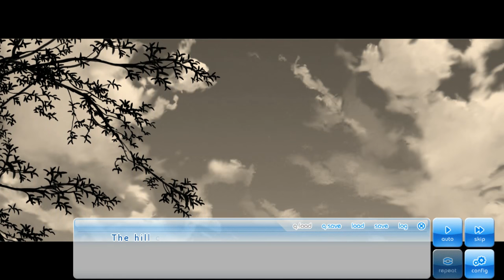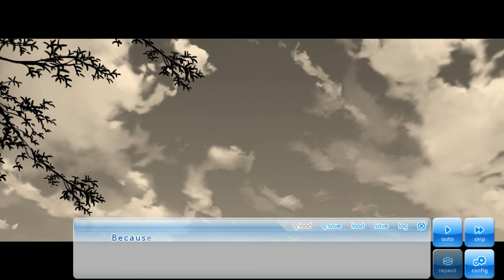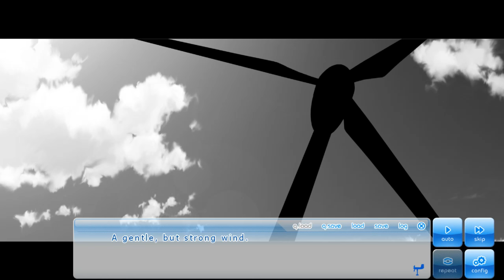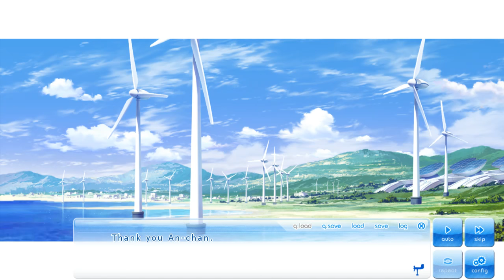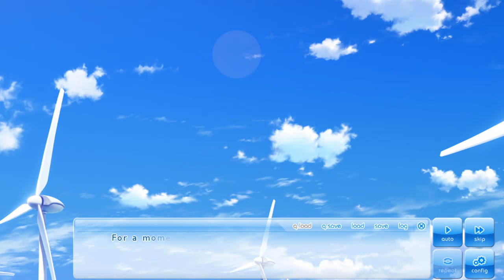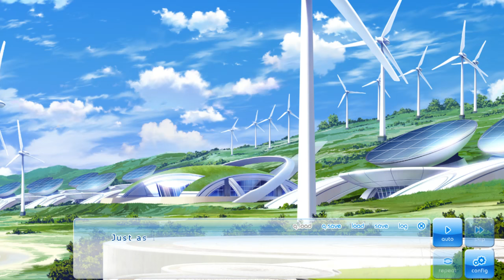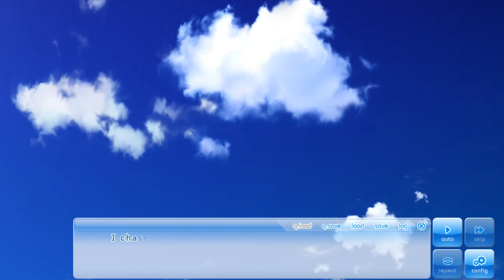If My Heart Had Wings 1 'Italian Edition'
Jamie and Louis embark on their finest challenge yet... GIRLS! And not only just girls but also CARTOON GIRLS! As they play the visual novel dating sim 'If My Heart Had Wings'